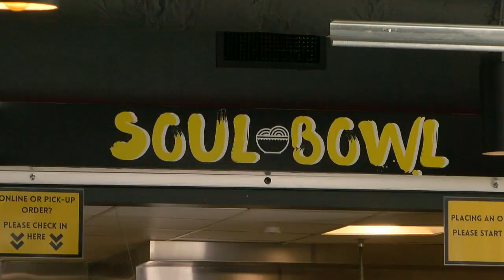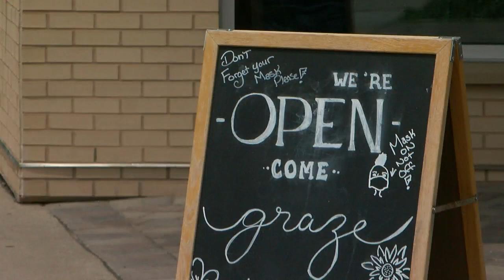Some Black-Owned Businesses Seeing Boost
Since the death of George Floyd, Some Black-owned businesses are getting a big boost in the aftermath of George Floyd’s death, reports Susan-Elizabeth Littlefield (1:55).